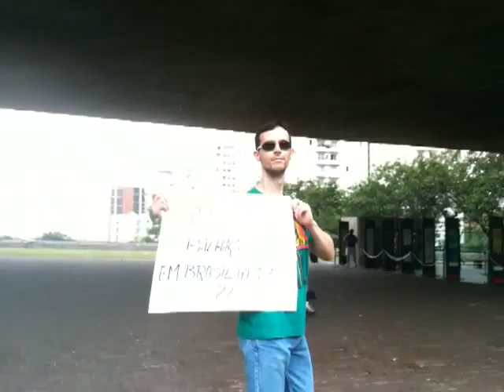61,7% + NÃO: Ato contra o aumento dos salários de deputados e senadores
Manifestação na Avenida Paulista organizada pela internet contra o aumento de 51,7% dos próprios salários de deputados e senadores.
Sábado, 19 dezembro 2010.